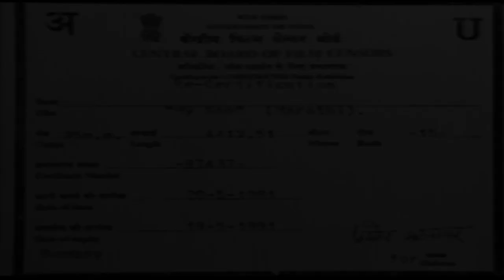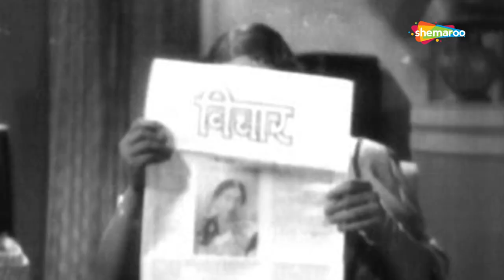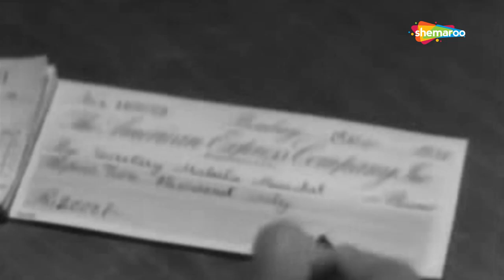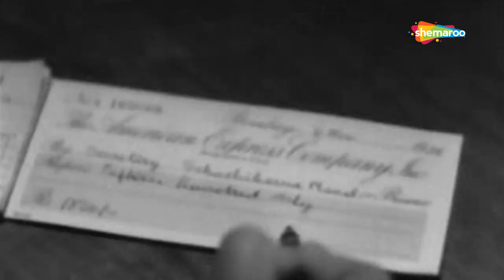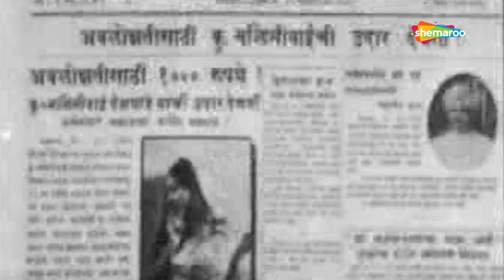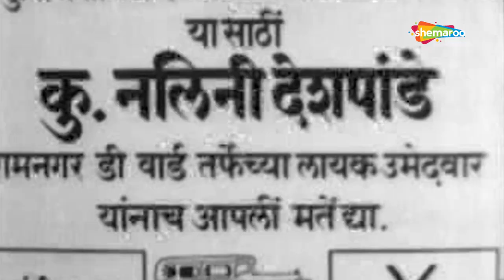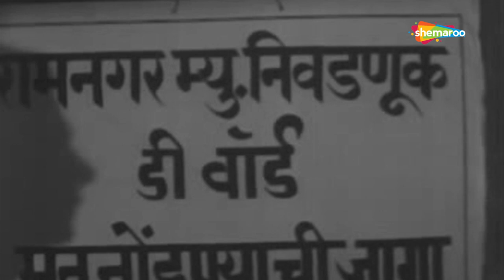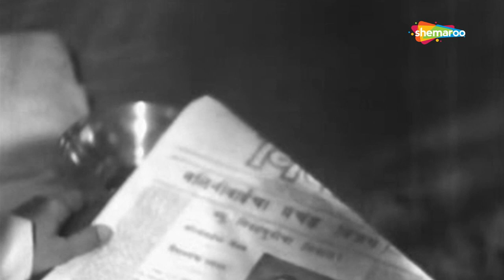Majha Mulga (1938) - माझा मुलगा - Shanta Hublikar - Shahu Modak - Mama Bhatt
Watch Shemaroo MarathiBana On:
- UCN - 270
- HATHWAY - 518
- GTPL - 474
- DEN - 834

२) शेमारू मराठी चॅनेल वरील जॉईन बटण दाबा.
३) ₹ ११९ चे  देय द्या आणि प्रीमियम मराठी चित्रपटांचा आनंद घ्या.
Workers of a printing press haven't received their payments for four months. They sympathise with their employer. However when they realise that the owner of the printing press actually has surplus money but has still stalled their payments, they revolt against him. But is the owner really to blame or is there someone else conspiring against him?